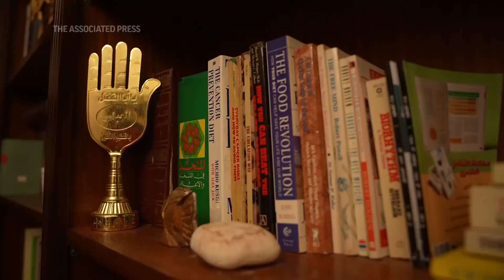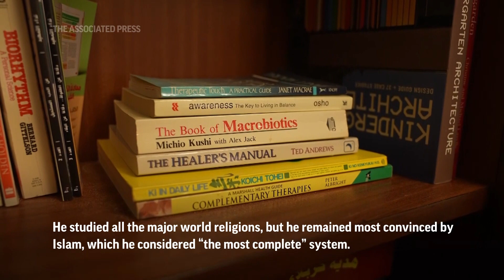Gazans and Lebanese prepare for Hajj trip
(15 Jun 2023) This year’s Hajj is a landmark: the first full pilgrimage after a daunting period of three years when the COVID-19 pandemic brought one of Islam’s holiest rites to a virtual halt. Millions of Muslims from around the world will converge next week on Mecca in Saudi Arabia to begin several days of rituals.
(May 30 2023/ May 31 2023/ June 2 2023/ June 13 2023) (AP Video by Mohammad Jahjooh)